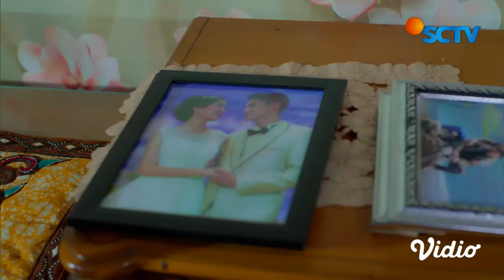Sweet! Cuma Kinara Tempat Dafa Untuk Pulang | Dia Yang Kau Pilih - Episode 119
Dia Yang Kau Pilih Episode 119, tayang 22 Februari 2024. Kinara merasa sedih melihat Dafa yang tertekan dan banyak pikiran. Kinara mencoba terus menguatkan dan menenangkan Dafa dengan mengatakan jika dia akan selalu mendukung Dafa dan Bagas.

Saksikan sinetron SCTV Dia Yang Kau Pilih setiap hari pukul 16.45 WIB bersama Zoe Abbas, Antonio Blanco Jr, Naufal Samudra, Djihan Ranti, Cindy Fatikasari, Tengku Firmansyah, Mona Ratuliu, Indra Brasco.